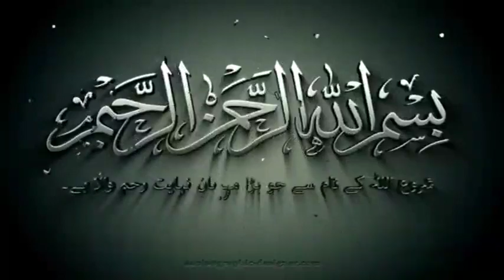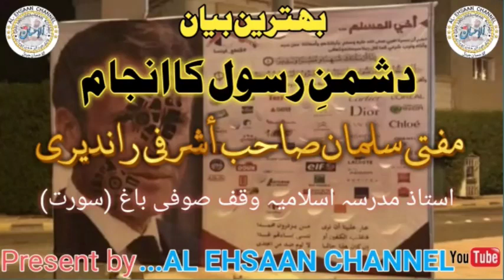JUMA BAYAN(Dushmane Rasul ka Anjam) Mufti salman Randeri Dehla Masjid Rander